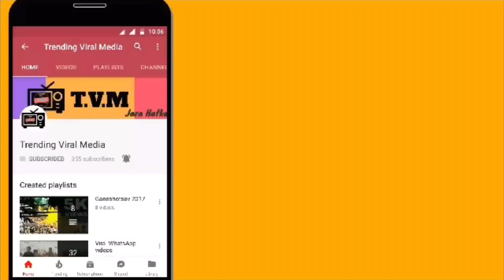Archi (Rinku Rajguru) at Dandia Mohotsav 2017, Osmanabad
दांडिया महोत्सव २०१७
लेडीज क्लब,उस्मानाबाद
आयोजक :- Archanatai Ranajagjitsinha Patil

Video by :- Swapnil Dhawale

This channel provides you all kinds of videos which went viral in various varieties such as comedy, thrill, disasters, informative, social,  etc